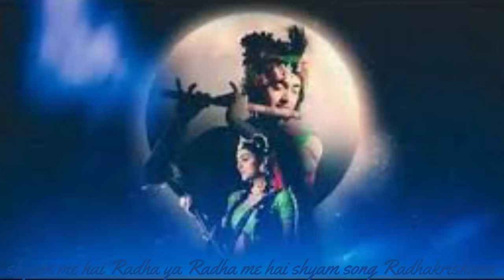Shyam me hai Radha ya Radha me hai shyam song Radha Krishna Songs/*ANAND BHAKTI*/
Welcome to Anand Bhakti Channel, your search end here Hindi Bhakti and cultural based entertainment content like Bhajan, Kirtan, Katha,Radha Krishna Bhajan, Mata Ji Bhajan, Hanuman Bhajan,Shiv ji Bhajan, Prabachan, Best Hindi Bhajan and many more

Thanks